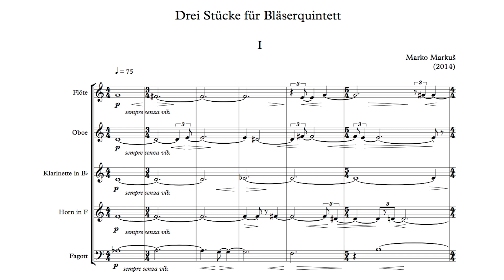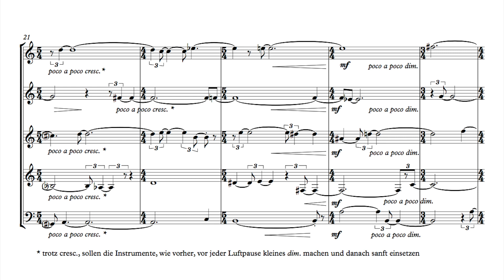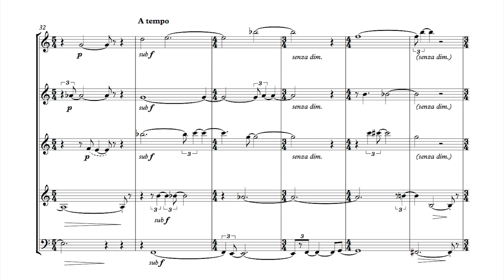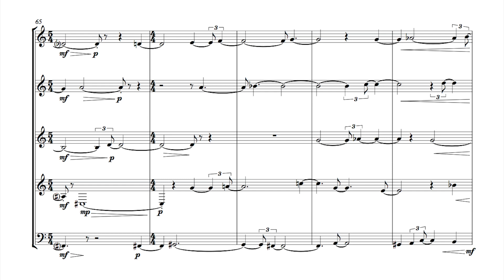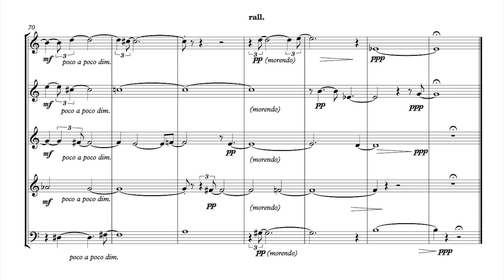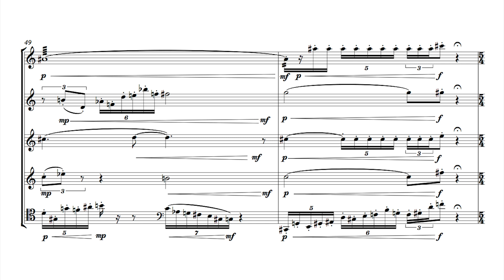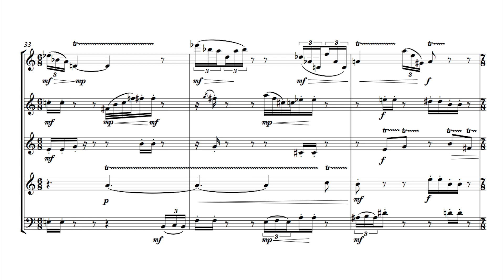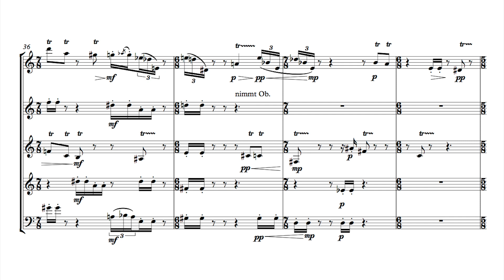Marko Markuš - Drei Stücke für Bläserquintett (2014)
Izvode / Performed by:
Studenti Sveučilišta za glazbu i scenske umjetnosti u Beču / Students of University of Music and Performing Arts Vienna

Maria Jauk, flaute / flutes
Julia Zulus, oboa / oboe
Martin Rainer, klarinet / clarinet
Armin Berger, rog / french horn
Johannes Hofbauer, fagot / bassoon
Gottfried Pokorny, dirigent / conductor

Snimka koncertne izvedbe održane na MDW 6. svibnja 2014. godine / Recorded live at MDW in 2014, 6th of May